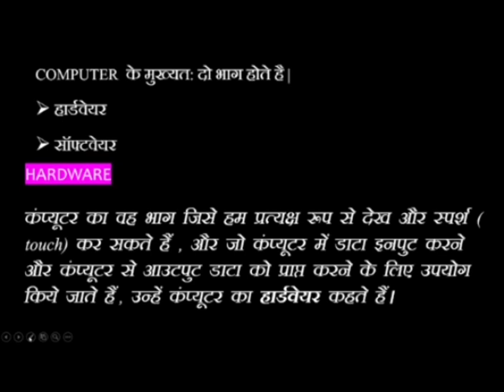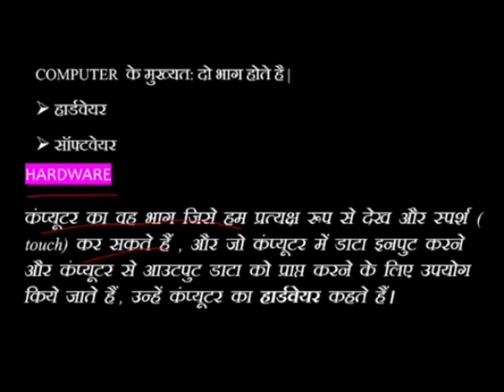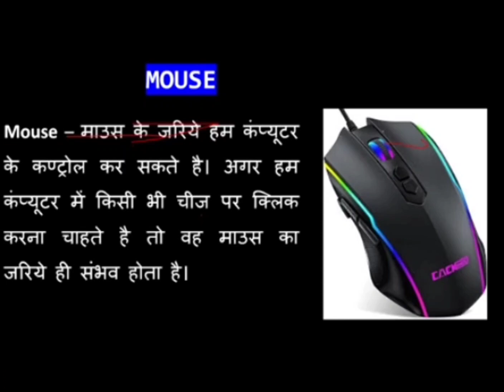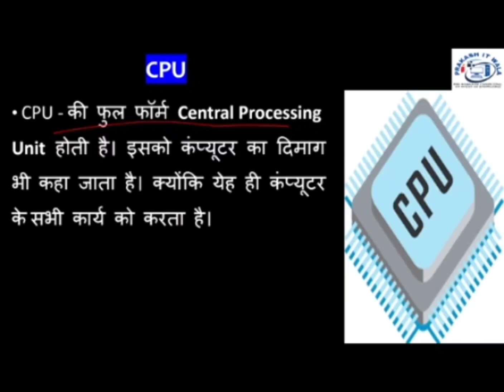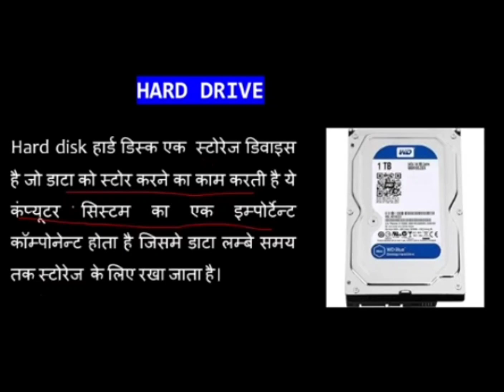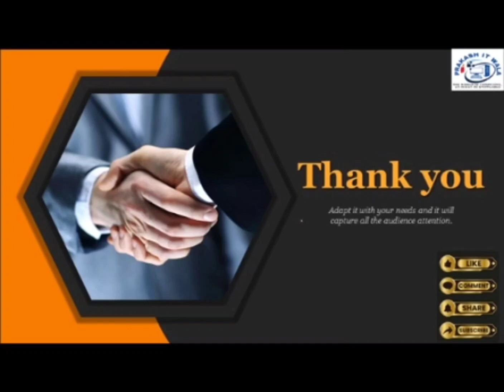Parts of Computer | कंप्युटर के भाग | Components of Computer | Computer Hardware Parts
Computer ke Bhag
Parts of computer in hindi
Basic Computer Course in Hindi
All Computer Parts
Computer Hardware Parts
What is Hardware
Parts Of Hardware
कंप्युटर के भाग
कॉमपोनेन्टस ऑफ कंप्युटर
हार्डवेयर क्या है